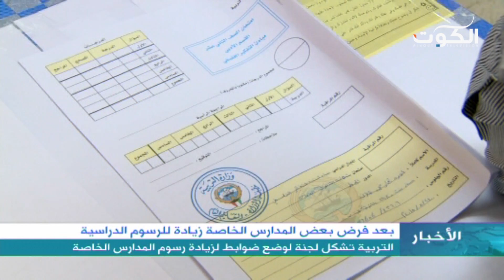التربية تشكل لجنة لوضع ضوابط لزيادة رسوم المدارس الخاصة